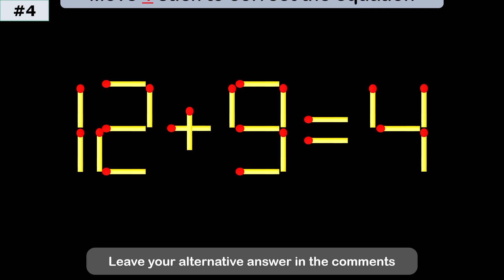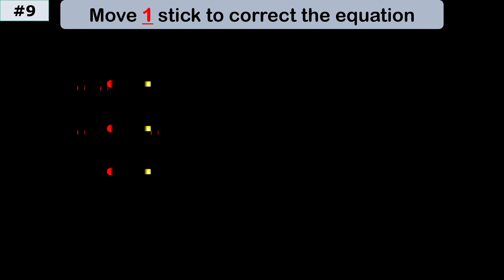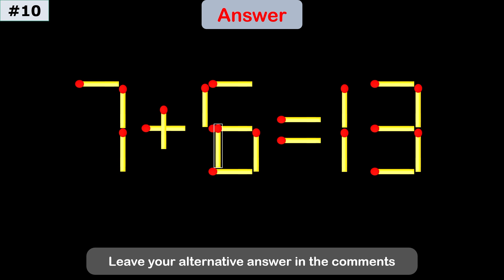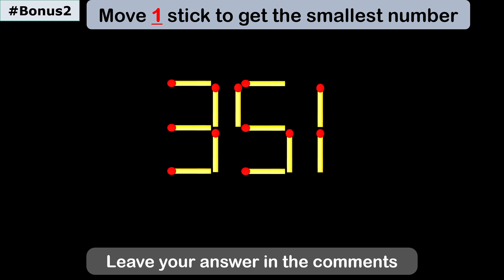Fix This Equation by Moving JUST ONE Stick – Brain Teaser!